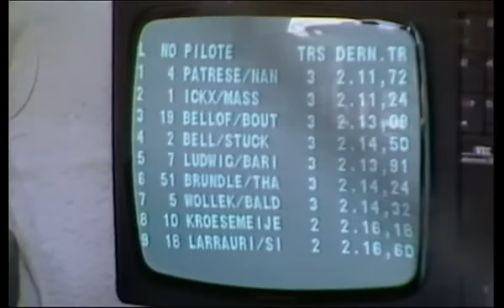Autorennfahrer Stefan Bellof - Sein letztes Rennen 1985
Stefan Bellof (* 20. November 1957 in Giessen; † 1. September 1985 in Stavelot, Belgien) war ein deutscher Automobilrennfahrer.

Tödlicher Unfall in Spa-Francorchamps:
In der vermeintlichen Übergangssaison 1985 fuhr er weiterhin im unterlegenen Tyrrell, trennte sich aber vom Porsche-Werk und fuhr nun bei Sportwagenrennen im privaten Gruppe-C-Porsche für Walter Brun gegen sein früheres Team. Beim 1000-km-Rennen in Spa-Francorchamps kollidierte Bellof beim Versuch, Jacky Ickx innen zu überholen, in
der Senke „Eau Rouge" mit dem Belgier. In dieser Kurve zu überholen galt damals allgemein als unmöglich. Bellofs Porsche 956 prallte mit fast unverminderter Geschwindigkeit frontal gegen einen hinter den Leitplanken stehenden Betonpfeiler, während sich der Wagen von Ickx drehte und der Fahrer nur leicht verletzt wurde.

Bellof starb wahrscheinlich noch am Unfallort. Offiziell hiess es jedoch, er sei im Krankenhaus gestorben. Später äusserte insbesondere seine Familie Vorwürfe gegen Ickx, der seinem Kontrahenten wider besseres Wissen nicht den sprichwörtlichen „Platz zum Überleben" gelassen habe. In einem Fernsehinterview hatte Bellof noch unmittelbar vor dem Rennen zum Ausdruck gebracht, dass die betreffende Kurve für ein Überholmanöver zu gefährlich sei.